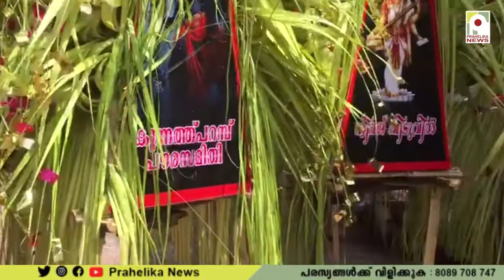മൂന്നിയൂർ കളിയാട്ട മഹോൽസവത്തിന് ഭക്തജനങ്ങളടക്കം ലക്ഷങ്ങൾ എത്തി